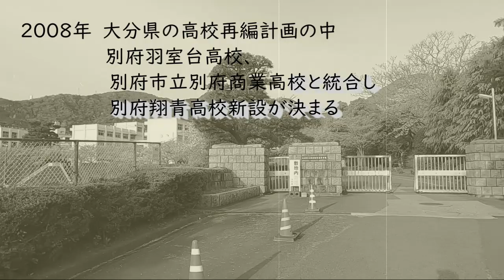別府青山高校卒業生必見！【僕の挑戦 たっち】「別府RUN」 青山高校の体育の授業のマラソンコースに挑戦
コロナウィルスによる非常事態宣言で不要不急の外出自粛中のみなさん、いかがお過ごしですか。今回の挑戦は、高校時代、嫌で嫌でたまらなかった体育の授業のマラソンコースを早朝ジョギングしてきました。
今回走ったのは、最長の「８の字コース」（全長約５㎞）！高校時代の懐かしい思い出に浸りながら走りました。
2020年4月10日撮影
※コロナウィルスについて　5月16日現在、大分県は非常事態宣言の対象区域から解除されたものの、別府市は観光地の特性を踏まえ、5月31日まで不要不急の外出の自粛を継続しています。私自身の不要不急の外出は自粛し、今回の投稿動画も非常事態宣言前の4月10日に撮影したものです。一刻も早いコロナウィルスによる問題が解決し、みんながこれまで通りの生活に戻れることを心よりお祈りいたします。